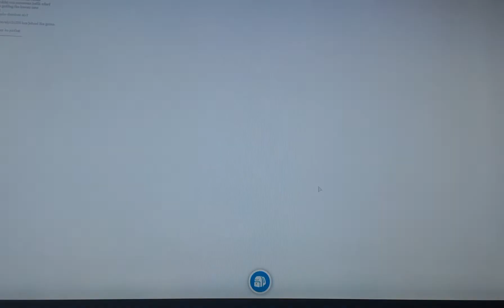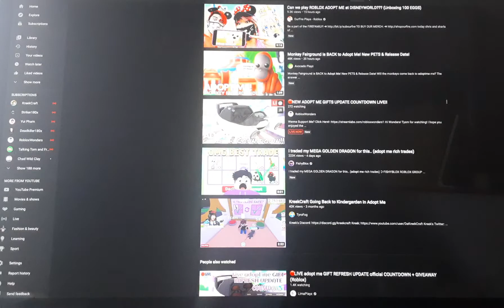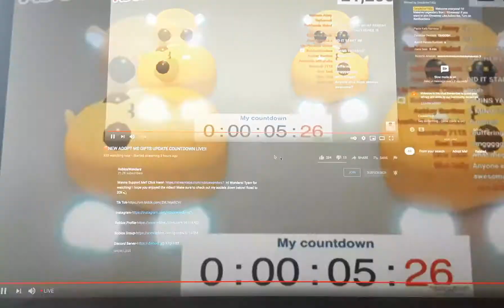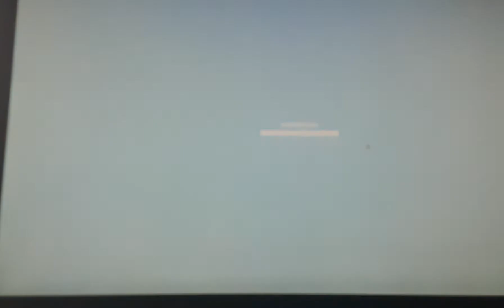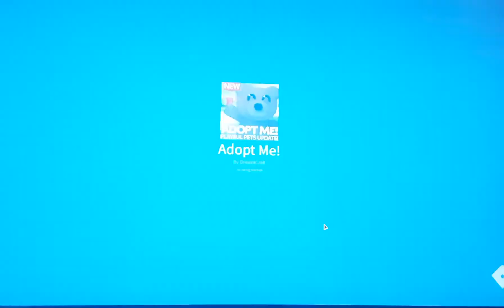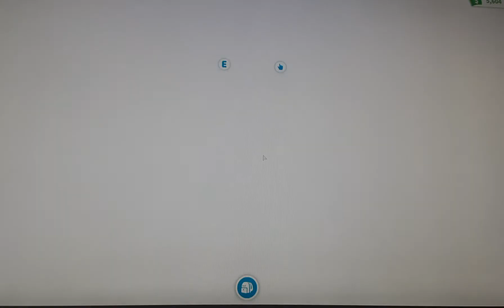😻 ADOPT ME GIFT REFRESH UPDATE OFFICIAL COUNTDOWN! NEW LEGENDARY! (ROBLOX)✨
🎮My Roblox Username:CookieFrostYTOffical
📷View my photos on Instagram @frostdragonarmy
🐦Read my strange tweets on Twitter @FrostdragonA

CookieFrost likes watching adopt me youtubers, lankyblox, roplexgaming, xsophia16x, celerey games, prezley, pandaplayz, protonplays, theboxquiz and more! Adopt me is a roblox game  suitable for roblox roleplay game where you collect  adopt me pets and you can do adopt me trades to get new pets on my channel i show the adopt me updates,adopt me hacks ,adoptmetrading ,adopt me giveaway ,adopt me codes (if they ever do any again loll) Thanks for reading!